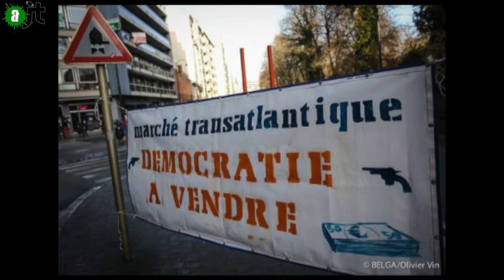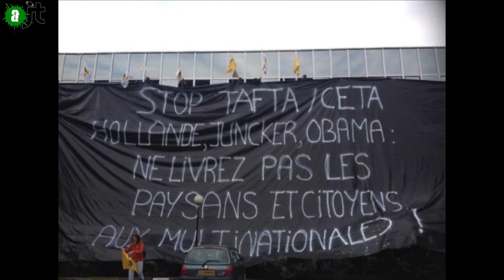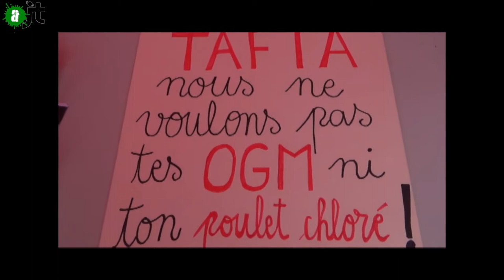Une pièce de théâtre anti-TAFTA avec ATTAC - Reportage de l'aJT 19/12/14 - 3